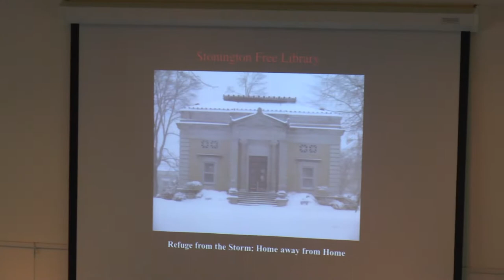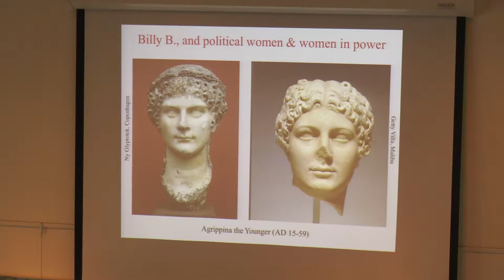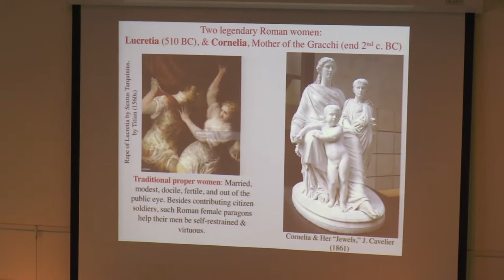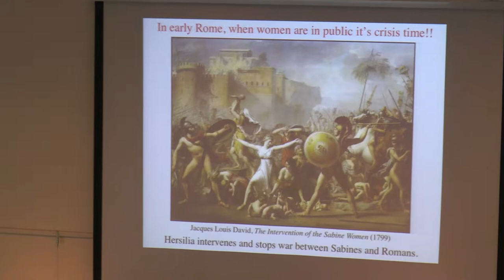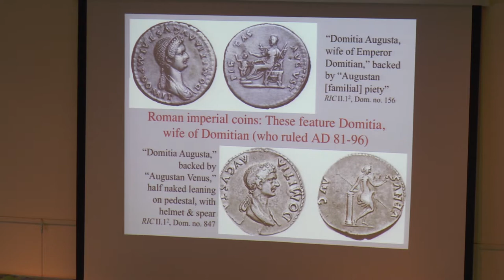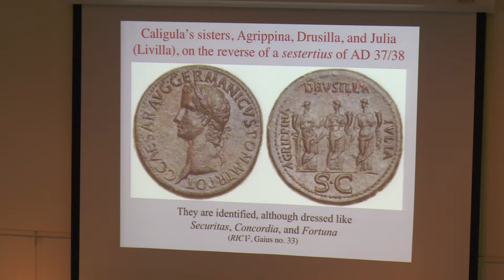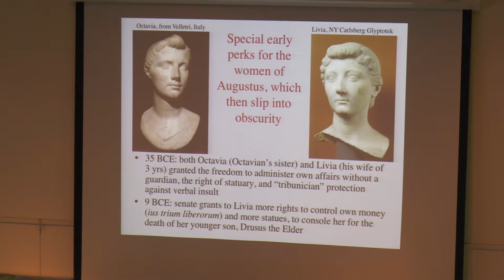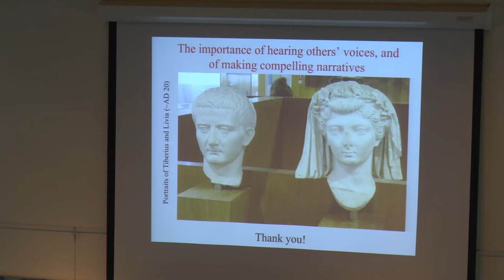Tolly Boatwright - Imperial Women of Rome - SFL- Sunday Evening Lecture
Tolly Boatwright is Professor in the Department of Classical Studies at Duke University, where she has taught for 40 years. Her education began at the Boro School and Mystic Junior High. Her love of Latin was first kindled at Pine Point and nurtured more at WMI, now The Williams School. She works on Roman history and Latin historiography.

This illustrated talk begins with family, books, and the Stonington Free Library, then moves to Tolly's current project on Rome's imperial women. If the Roman emperor was "first among equals," what position did his wife, mother, and other female relatives have? How can one now write a compelling narrative about persons ignored and demeaned by historians? What is the relative value of memorable vignettes about individuals, and more sober evaluation of institutions and history? Tolly will end with reaffirming the personal and societal benefits of reading, research, and reflection.